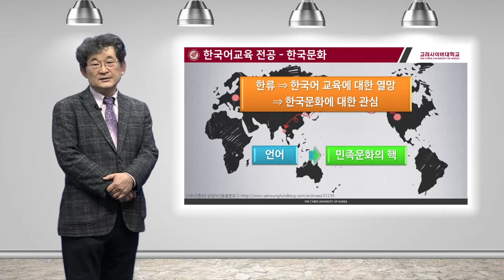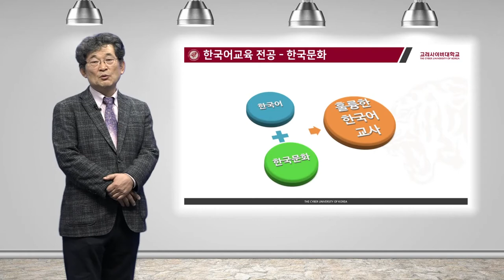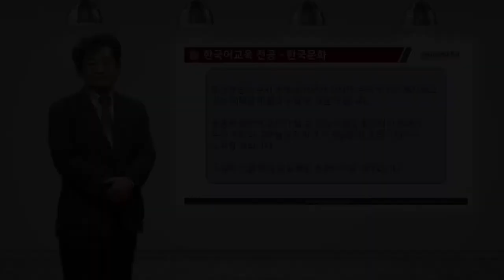한국어·다문화학부 한국어교육전공 전공소개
20201 한국어·다문화학부 한국어교육전공 전공소개